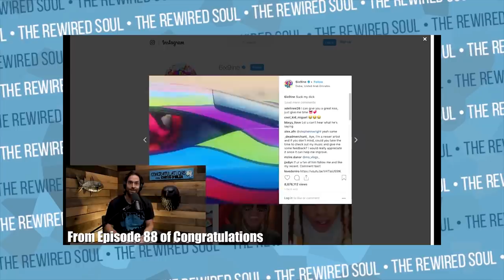Tekashi 6ix9ine: When Being “Cool” Goes Wrong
Tekashi 6ix9ine has recently gone to jail, but now he's going to be released and put in a witness protection program. Tekashi69 is well known for his music, but also his unique style, as he tries to maintain an image that looks "cool." However, looking cool isn't all that it's cracked to be. It's clear that Teka$hi69 will be noticed in a witness protection program, because of his numerous tattoos and colored hair.